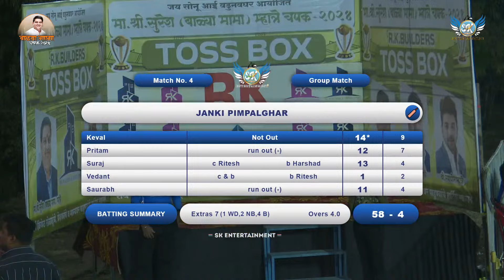J A Pimpalghar vs B B S Itade | BALYA MAMA MHATRE CHASHAK 2024 - VADUNAVGHAR